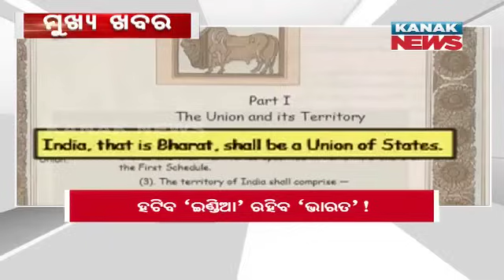11PM Headlines ||| 5th September 2023 ||| Kanak News